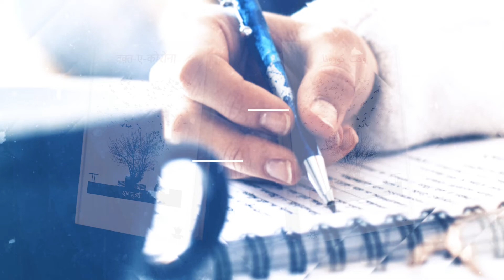Waqt-e-Corona- Shrysh Zutshi- Book Trailer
The Write Order Publications is India’s fastest growing publication house. Having published over 400+ books, they have been taken under the wing by India’s digital publishing giant, Pratilipi.
To publish your own book, head over to their website or drop a DM on their instagram page!